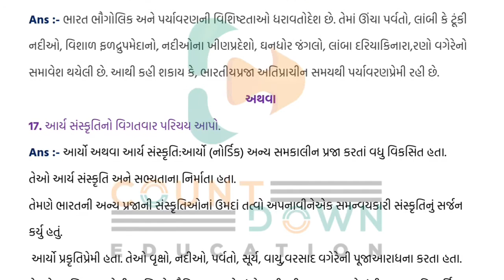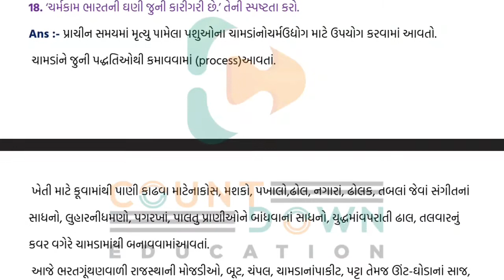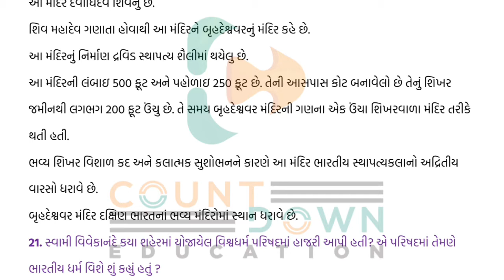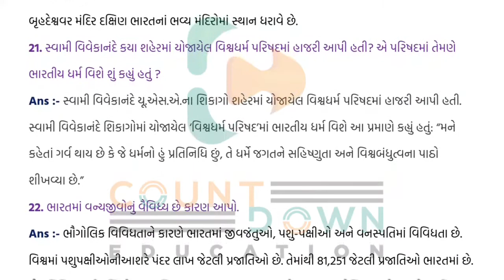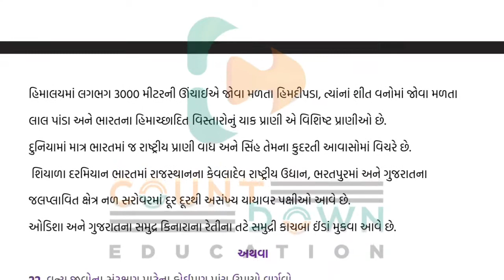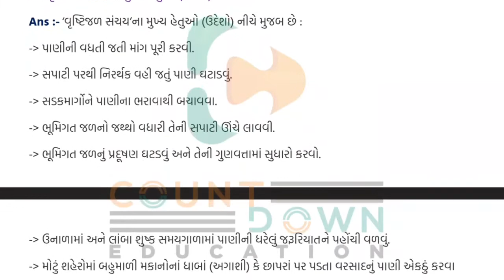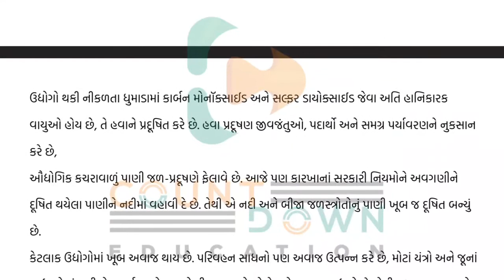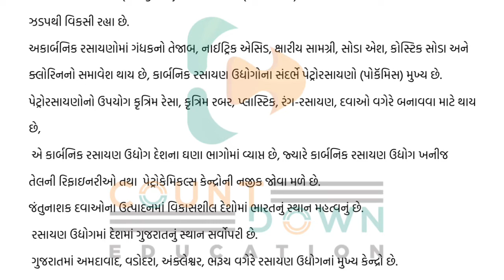Youth vidyakul paper set 2022 std 10 Social Science paper 6 Section B | dhoran 10 paper 6 ss sec- B